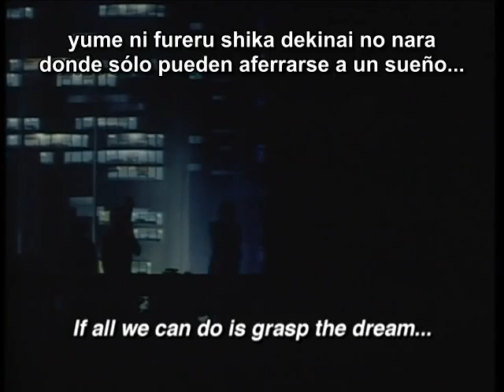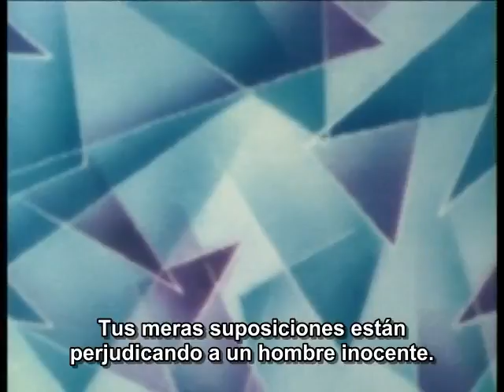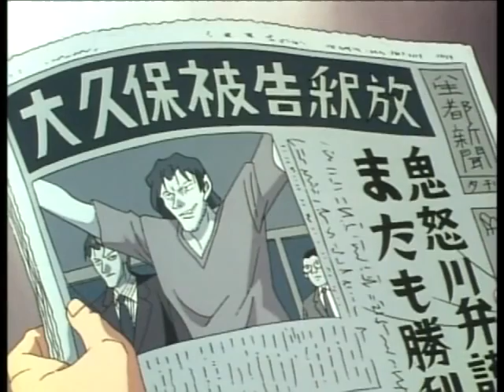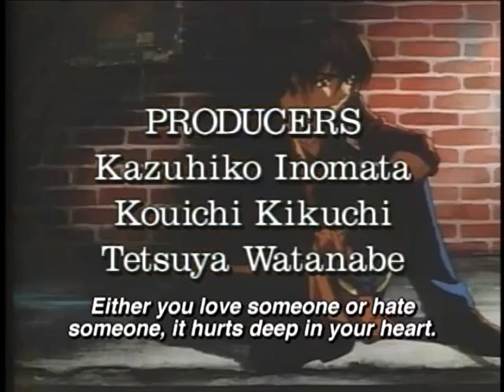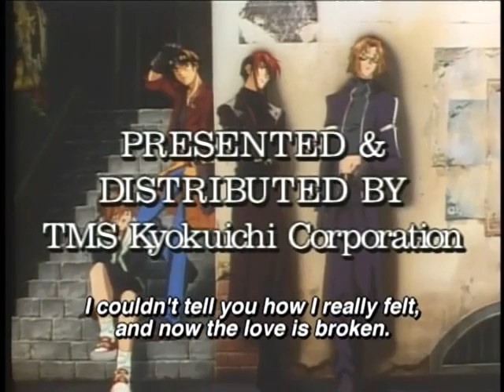Weiss Kreuz Capitulo 20 (Subtitulos al español)